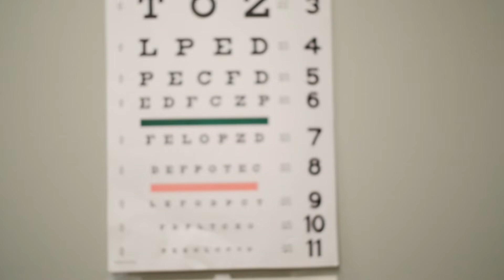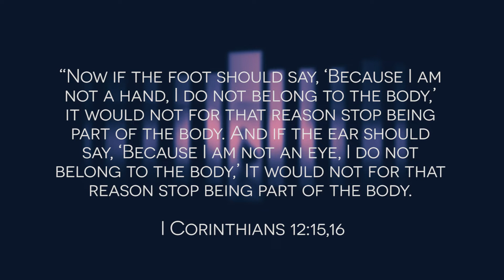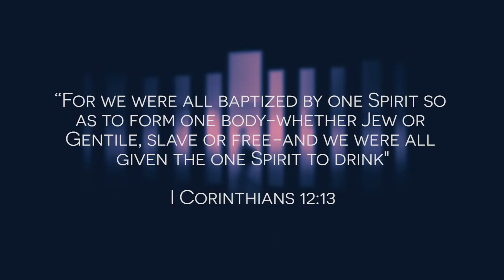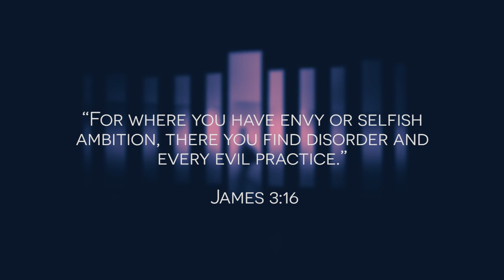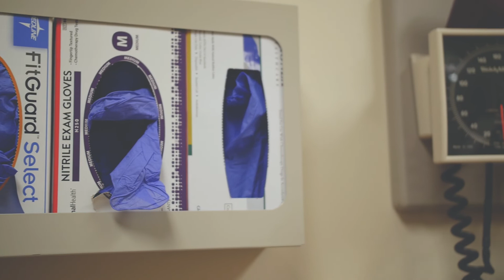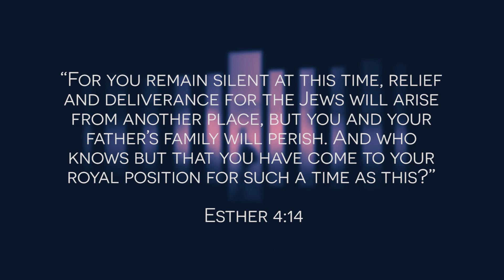Love and Order Week 6 Unity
Paul compares the people of God to a body. Everyone has unique gifts and a unique roll, but what are the road blocks to living out the kind of togetherness that I Corinthians was asking for?